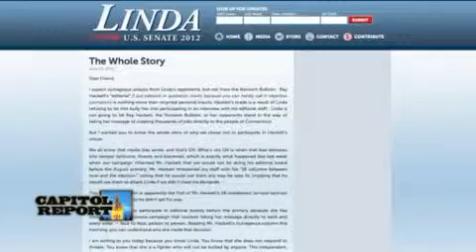Capitol Report AFL-CIO Segment Two